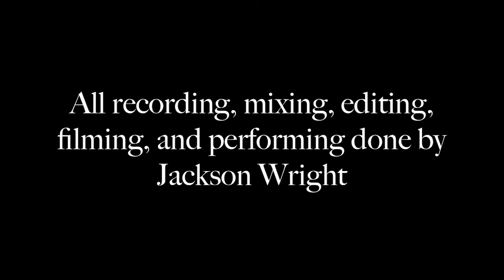Underoath - Everyone Looks So Good from Here (Guitar Cover)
Off the album Define the Great Line.

Gear Used
Schecter Blackjack SLS C-1
Ibanez TS9 (Keeley Modded)
Strymon Bluesky
TC Electronics Hall of Fame
Orange OR15
Orange PPC212

Mic'd with a Shure SM57 on one speaker, and an SM7b on the other.

Mixed in Pro Tools on the Avid C24 Console.

All of this was completed by Jackson Wright